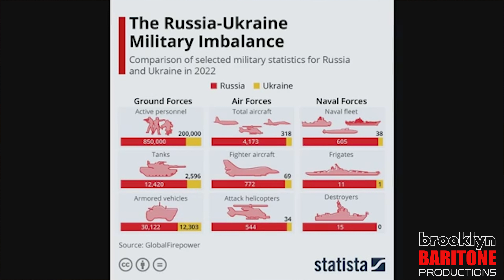All Of The Russia Ruckus